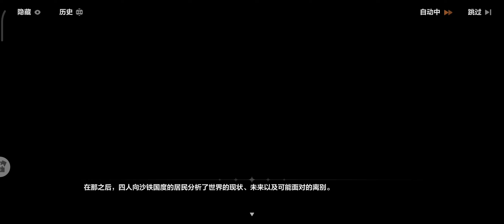Honkai v6.8 Chapter 39 Daughters of the Sea [Act 3] Part 16